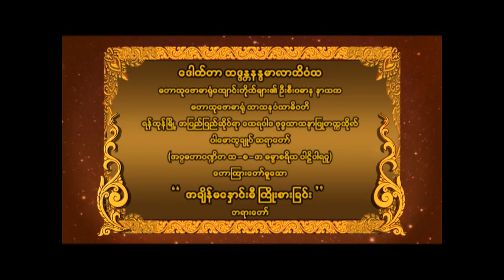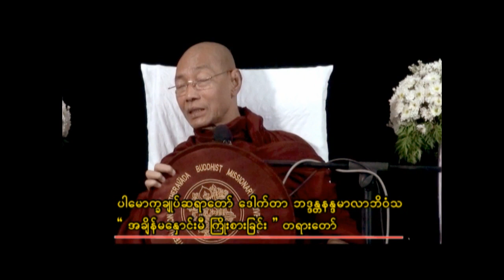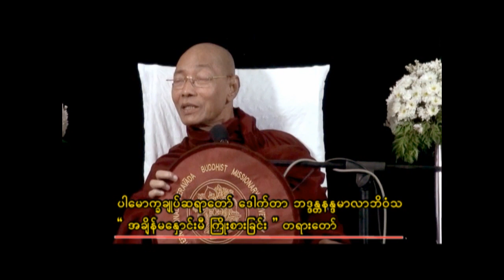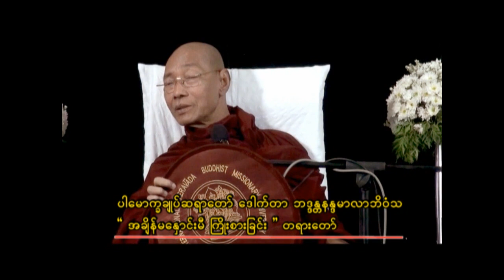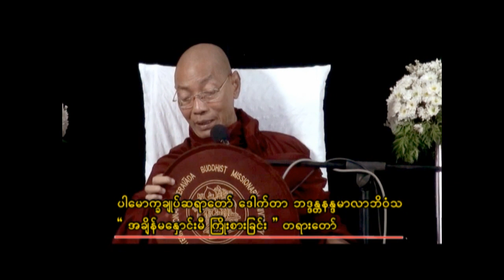ပါမောက္ခချုပ်ဆရာတော် ဟောကြားတော်မူသော " အချိန်မနှောင်းမီ ကြိုးစားခြင်း " တရားတော်